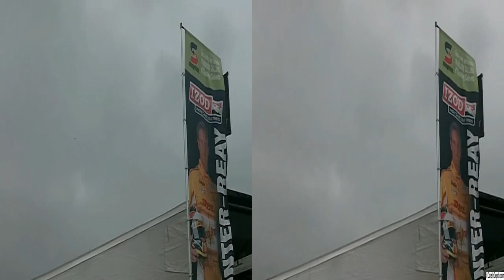Detroit Grand Prix Indycar practice 18.avi